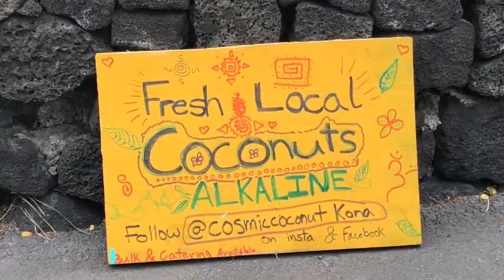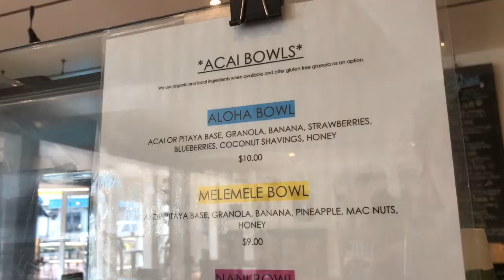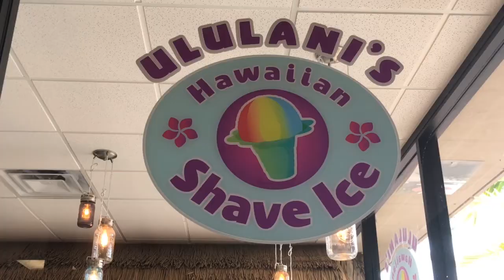Flight Attendant Vlog | Catching That Kona Big Wave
Layover in my favorite state of Hawaii and also the birthplace of my favorite beer (Kona Big Wave) and my favorite coffee (Kona Coffee of course!). It also gave me the perfect opportunity to try out my new toy. The DJI Mavic Pro Drone. With some more practice drone shots should become a more regular part of the vlog.